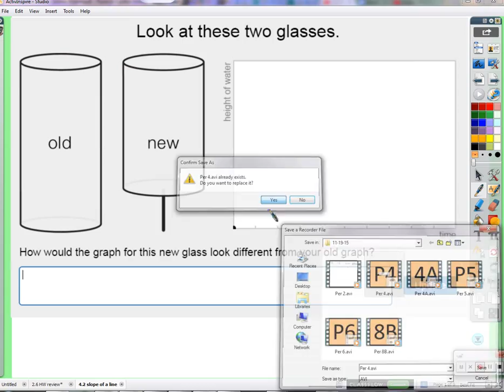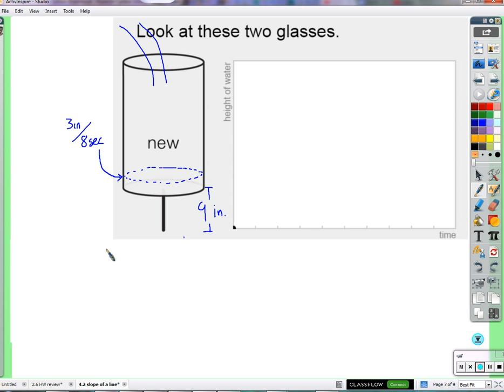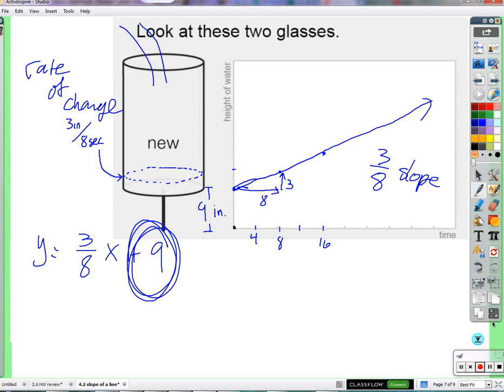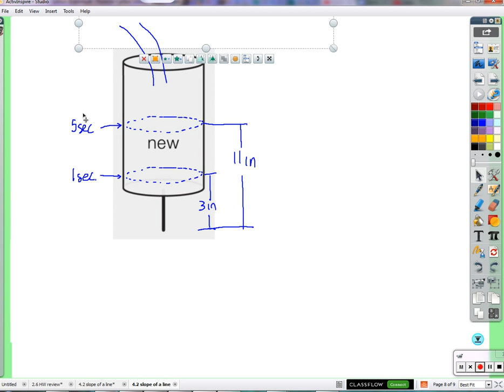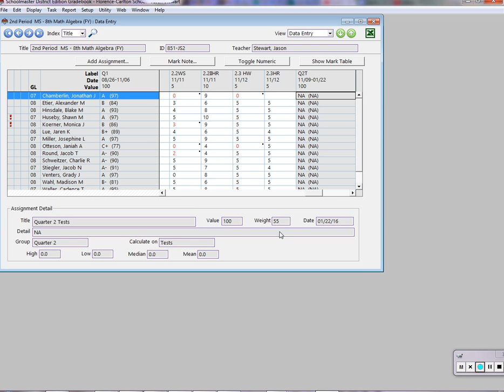Period 4: Slope intercept form (11/19/2015)